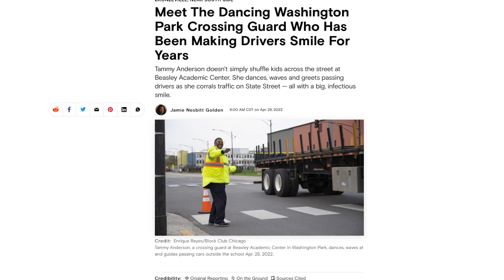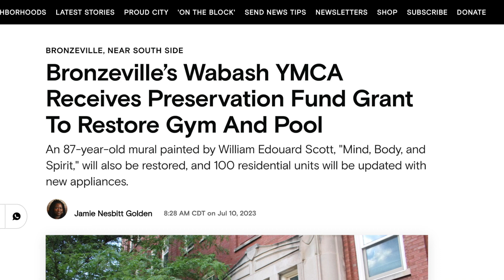2023 NABJ Journalist of Distinction Jamie Nesbitt Golden (Posthumous)